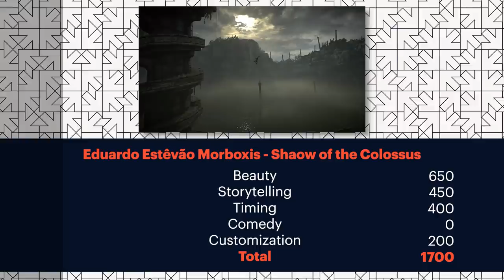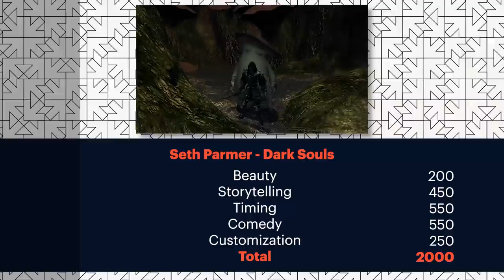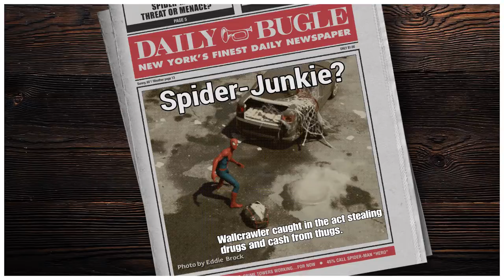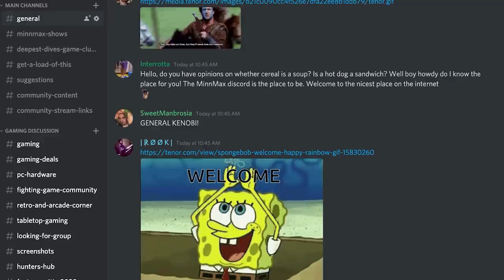Photomode Snap - Episode 4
We assign points on every photo from 1-1000 for beauty, storytelling, timing, comedy, and customization. On this episode, we review screenshots from Animal Crossing: New Horizons, Uncharted 4, and Final Fantasy VII Remake.

Captainstubs1
Iam8bit
Jawarhello
Rob Hudak
Zachary Pligge
BeatenDownBrian
TheSmak
Mark Seliga
Andrew Vala
Mirko Arico-Torreno
Jesse Vitelli
Yarrow
Michael Jacques
Adam Walker
Ludwig Roque
Andrew Sanford
Matthew Paxton
James Smith
David Lacolucci